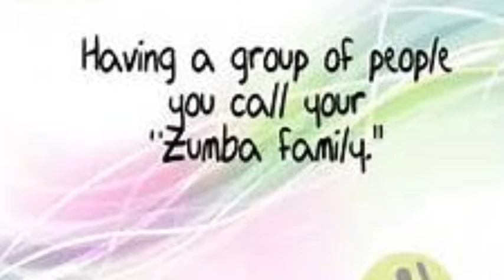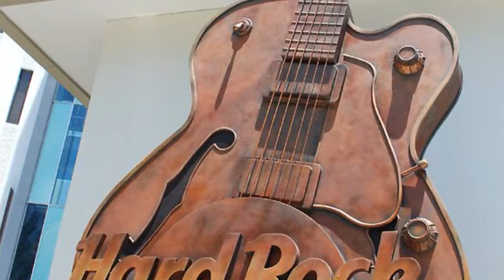My Movie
Trip to Ocean Springs, Ms.  April 2014